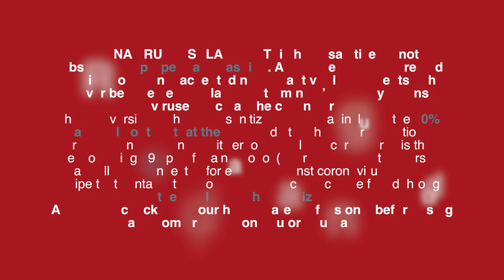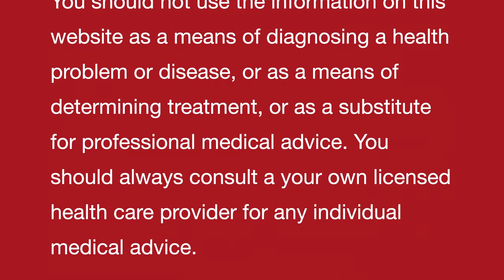5 ₹ में हैंड Sanitizer बनाने का 100 साल पुराना नुस्ख़ा II Homemade HAND SANITIZER